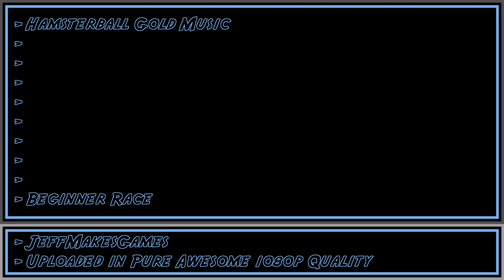Hamsterball Gold Music - Beginner Race [1080p HD]